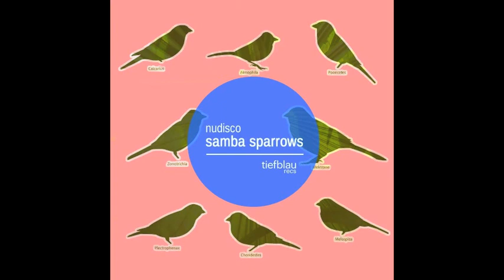Nudisco - Samba Sparrows (Original Mix)